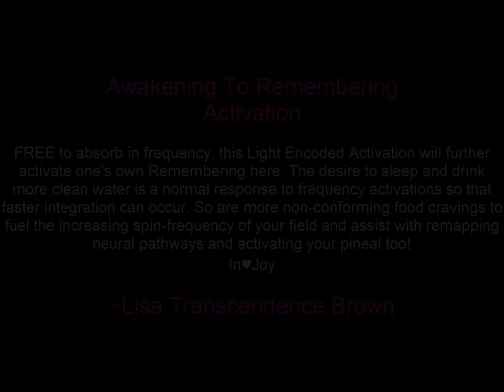Free Quantum Light Activation - Erase and Replace Energetically Your Forgotten Reality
This is a free light encoded activation from Lisa Transcendence Brown and Team to assist YOU on you Higher Consciousness journey.

Written and recorded 2013

All things SOUL Awakening, Remembering, Ascension, Descension, Expansion, Transcendence, Embodiment, Multi-dimensional Mastery, Super Consciousness, Crystalline LightBody, NEW Earth, Advanced NEW Earth HUman Evolution, Global Expanded Consciousness.

Author, Teacher/Coach/Mentor/Guide, Transformational Speaker, Ascended Master Light BEing